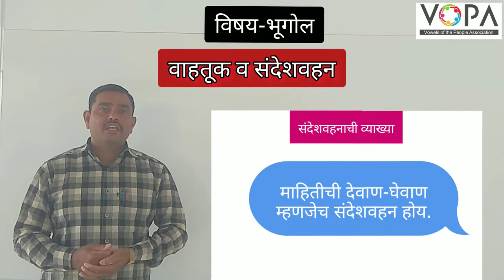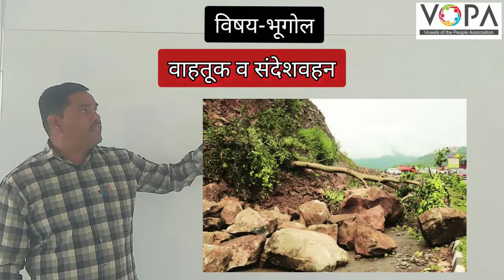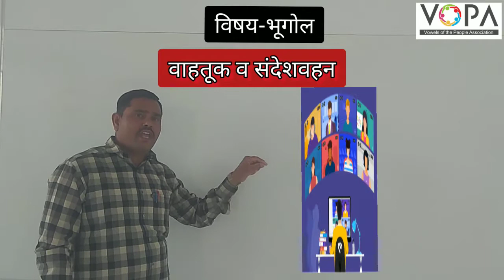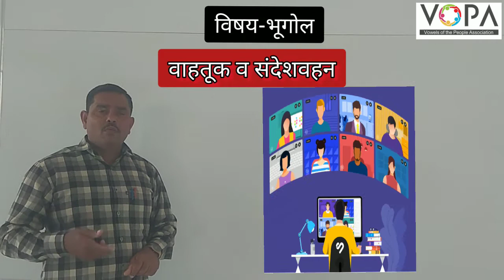9th | भूगोल | वाहतूक व संदेशवहन | V2 | V-School